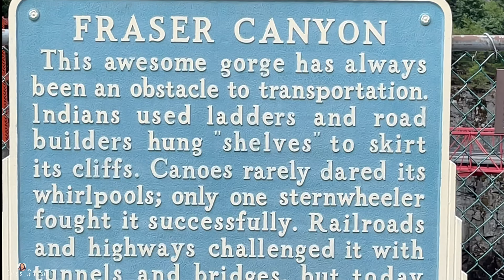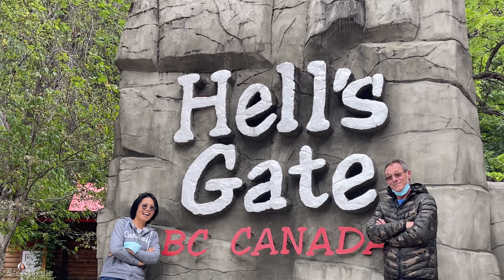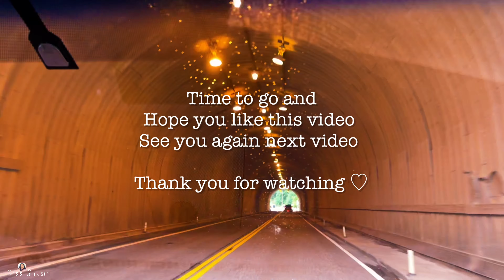Hells Gate BC Canada || cross Canada || road trip || Miss Suksiri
Miss Suksiri